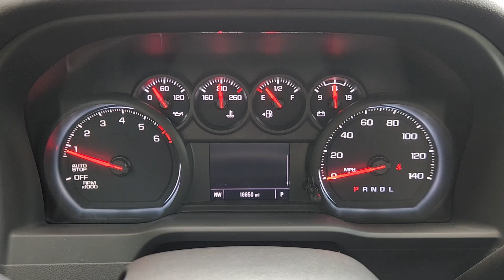2022 Chevrolet Silverado_1500_LTD Custom TX Dallas, Grapevine, Irving, Arlington, McKinney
Pre-Owned 2022 Chevrolet Silverado_1500_LTD Custom available at Friendly Chevrolet located in 2754 N Stemmons Fwy, Dallas, TX, 75207. Servicing the Dallas, Grapevine, Irving, Arlington, McKinney area.

Looking for your dream car? It could be the  2022  CHEVROLET Silverado LTD.  This vehicle delivers the style, comfort, and efficiency you need to meet the needs of today's lifestyle. Confidence comes standard when you're behind the wheel, prepared for the journey ahead. These are just some of the great options this vehicle comes with: Apple Carplay®/Android Auto®, Keyless Entry, Premium Sound System, Remote Engine Start, Heated Mirrors, Satellite Radio, Steering Wheel Audio Controls, Electronic Stability Control, Aluminum Wheels, Bluetooth® Connection. Feel the satisfaction that comes with choosing quality and efficiency. Treat yourself to a test drive today. Our staff will toss you the keys and give you an outstanding customer experience.